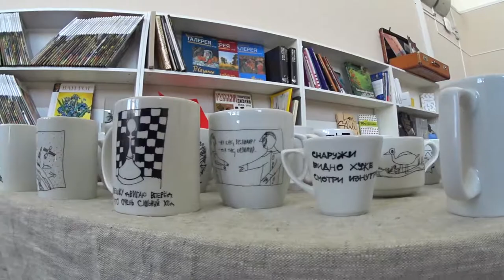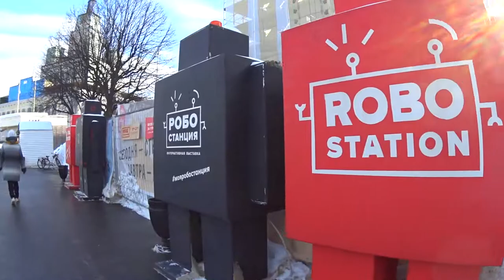прогулка по ВДНХ 2018